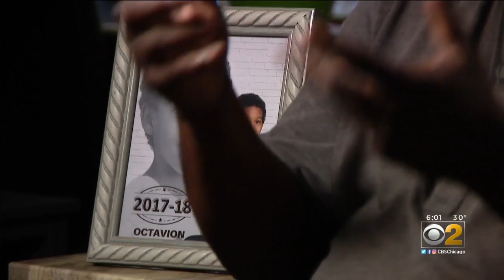Bullying On Board School Bus Makes Driver Angry After School Makes No Changes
CBS 2 Investigator Megan Hickey reports on disturbing incidents on board a Chicago Heights school bus. The driver reports the bullying of his autistic son but he said the school hasn't done anything about it.